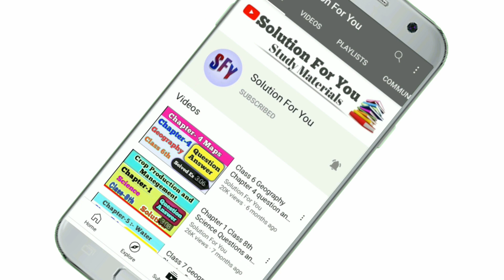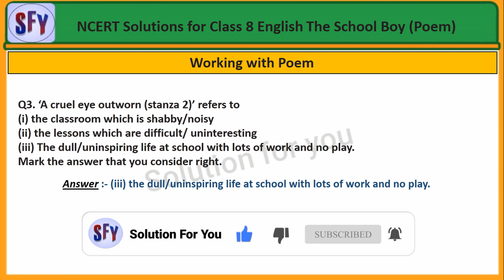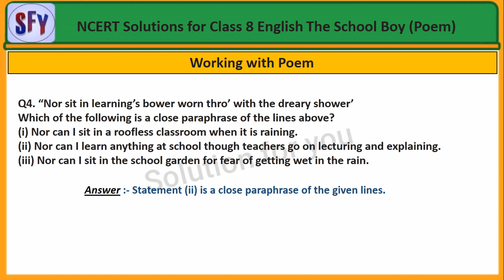The School Boy Class 8 Question Answer | Class 8 English Poem 5 | By Solution For You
The School Boy Class 8 Question Answer

 ______________ Thank you  _______________